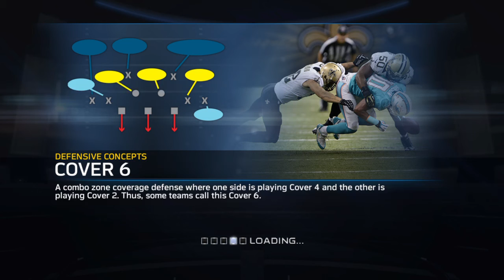Madden 15 - Packers vs Eagles Quarter 1, Townscabs vs Jimmyfett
Quarter 2 will be posted tomorrow